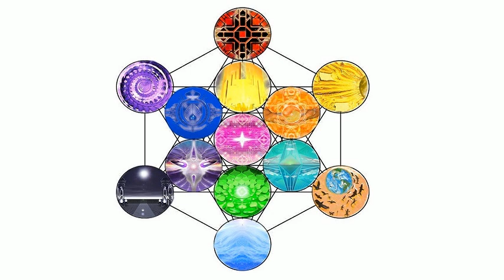Social Justice movement manifesting the advent of Fascist culture and tyrannical political orthodoxy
pt.1

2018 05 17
Summary of the so-called "social justice" paradigm